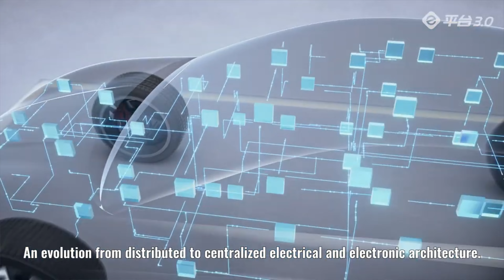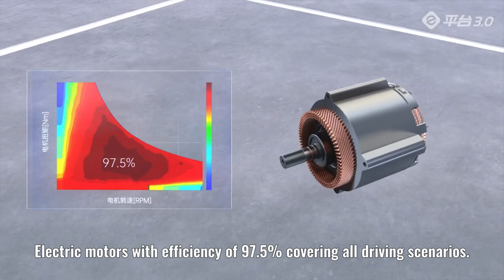🔴 NUEVO BYD SEA LION!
Pues ya tenemos nuevo BYD a la vista y ya filtrado realizando pruebas camuflado. Este nuevo BYD es un SUV eléctrico que se presentará en 2022!